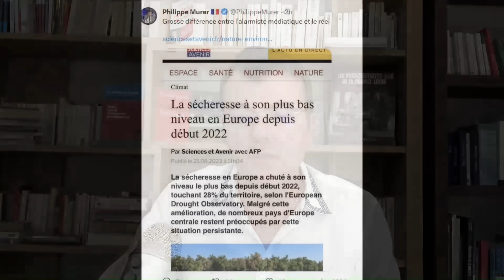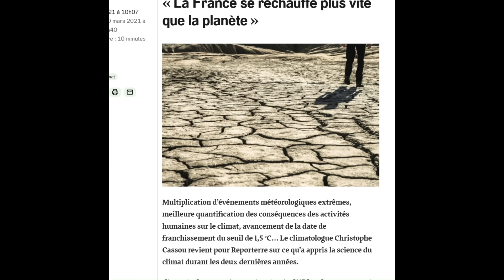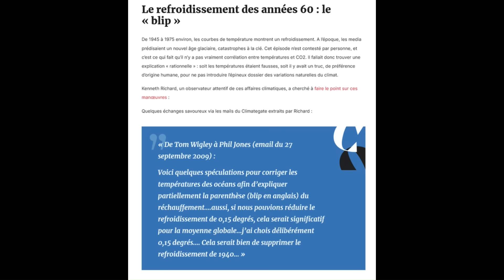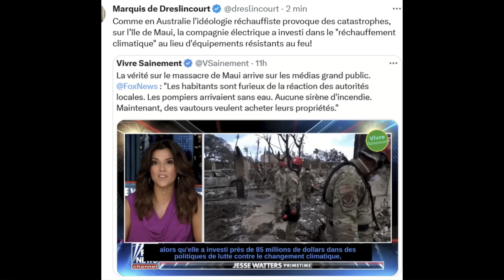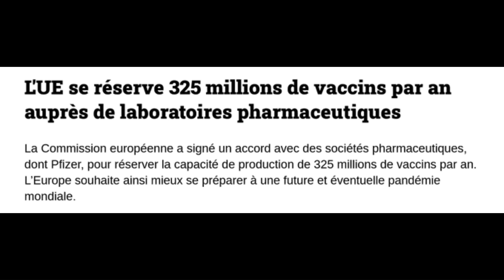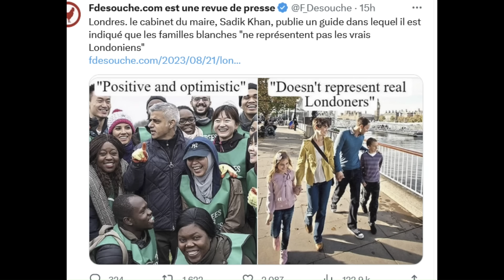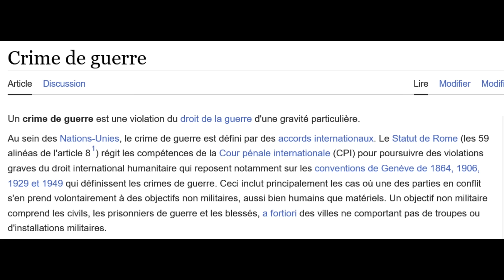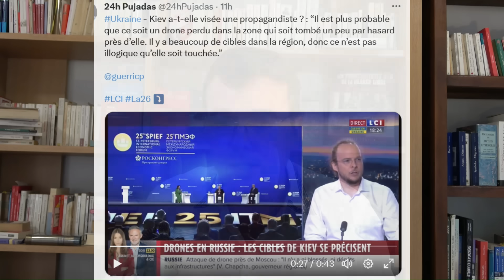T.Ménagé, peut-on encore critiquer le GIEC, les masques ou LCI ? Médine-Marine, un drôle de couple!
Sommaire:
Météo très chaude pour ce 22 août 2023, les réchauffistes sont en ébullition!
Polémique Thomas Ménagé, les médias l'excommunient!
Le GIEC a-t-il bidonné ses données ?
Incendies de Maui, une catastrophe générée par les réchauffistes ?
Retour du masque, est-ce bien utile ?
Marine Tondelier surveille les rappeurs!
Page LCU: les journalistes de LCU peuvent-ils tomber plus bas ?
Attaque ciblée ou crime de guerre ?